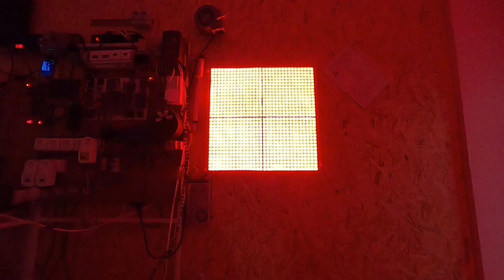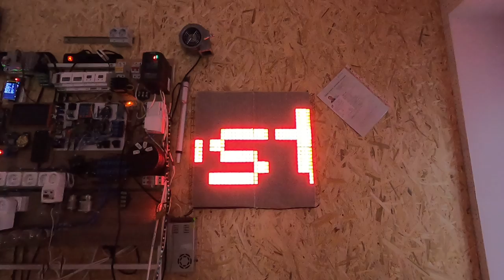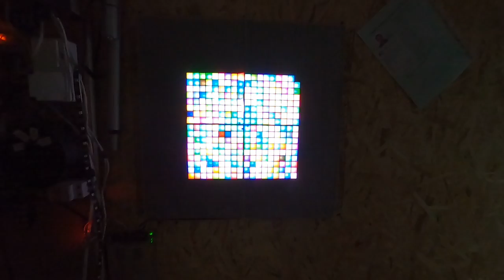Test matrix 32 * 32 on parchment paper! тест матрицы 32*32 на пергаментной бумаге!